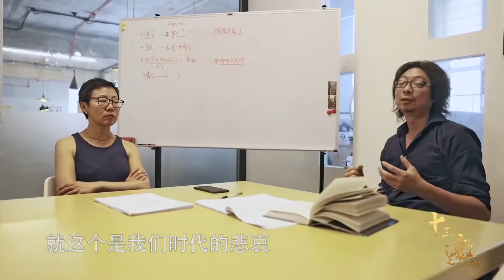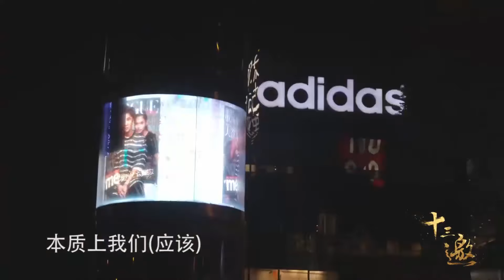情商、口才都不需要！内向嘴笨的人，也能快速掌握的万能沟通方式《十三邀S1 ThirteenTalks》